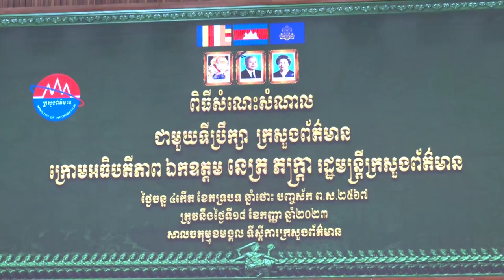១៩_០៩_២៣_ព័ត៌មានជាភាសាបារាំង